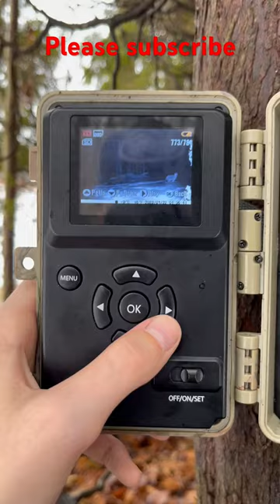Coyote trips in snow!!!!!archery